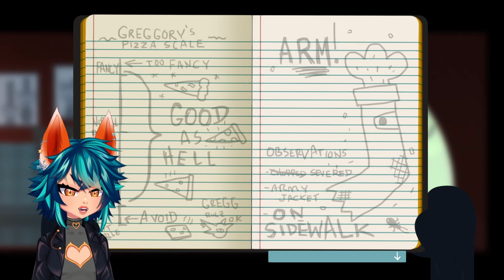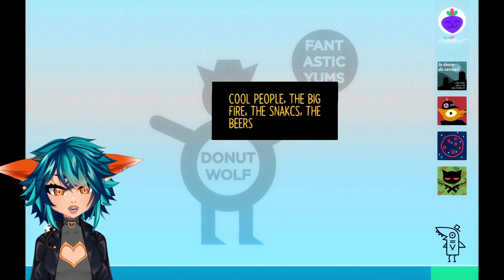It was NOT what you think! | Night in the woods | Part 3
It wasn't what you think! I SWEAR!!! Im a seiso cat!

Mon, Tues, Wed , Fri, Sat